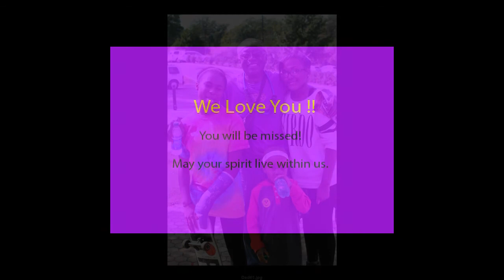In Honor of William H. Gaines, Jr. Dad, we miss and love you so much!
My dedication to the greatest man I ever known, Mr. William Henry Gaines, Jr.  I love you, dad. Life is not the same without you. He served in the US Army and fought using the Vietnam War. He loved his country and was a vivid veteran. I miss you so much.

Three months have passed
I'll never forget the day
Someone rang to tell me
That you'd gone away

The hurt is the same
Like an open wound
There are days
I don't utter a sound

Some days the pain is stronger
It makes me sick and weak
I can't stand this much longer
I just sit here and weep

I've shut my private door
And let no one in
Locking myself in a box
They try, but I won't give in

You were like a rock
Strong, faithful and true
What worth has my life
Now I don't have you

I was your first born
Daddy's little girl
I took my own path
But was still part of your world

I was not the best
Guilty of neglect
But you know daddy dearest
I had so much respect

I always loved you
My dad, my star
Now my pain is
To worship you from afar

I love you now
As I did back then
I just hope... one day
I will see you again

I am so proud of you
Brave and strong to the end
Now when asked "how are you?"
There is no need to pretend

We all love and miss you so much, sleep well
and take care of all who went before you

Forever in my heart x

Family Friend Poems